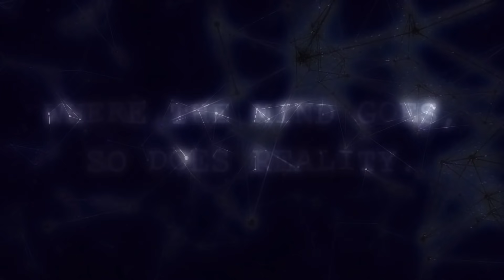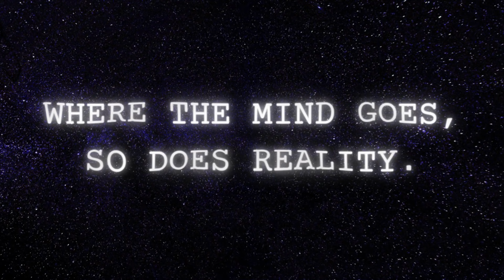The Power You Have, But Do Not Realize...| Powerful!